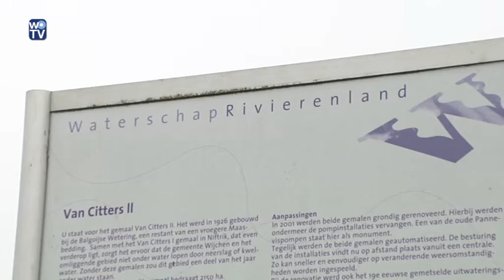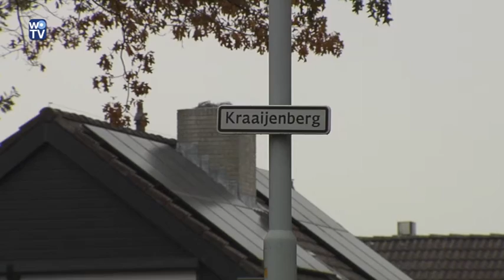Sloten vegen voor schouwing door Waterschap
Een reportage over het schoonmaken van de sloten voor het waterschap in Niftrik.